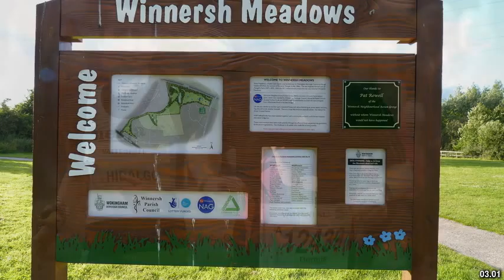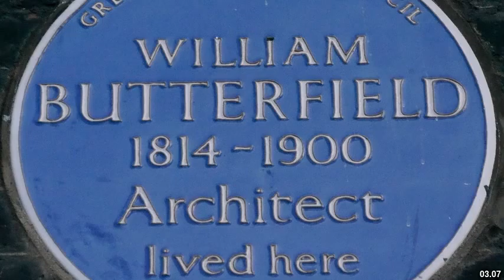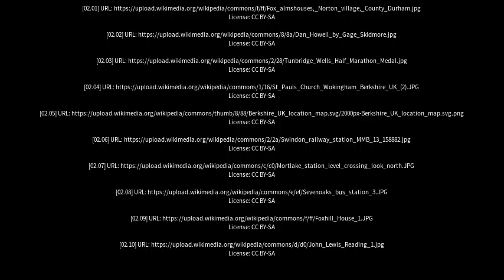Best places to visit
Best places to visit - Wokingham (United Kingdom) Best places to visit - Slideshows from all over the world - City trips, nature pictures, etc.